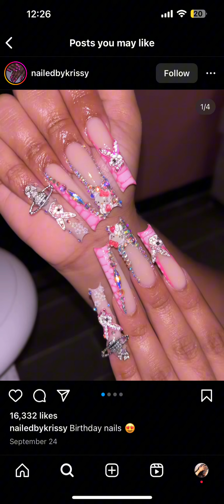Pretty acrylic nails for girls pt2￼😍❤️